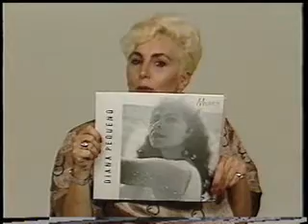Programa da Noite - nº 355 - 14/04/989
ndn